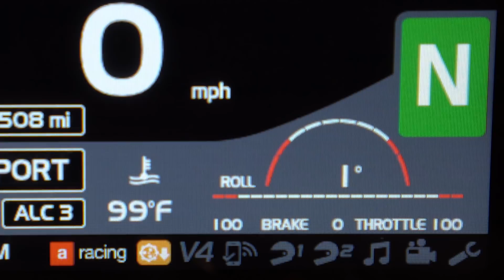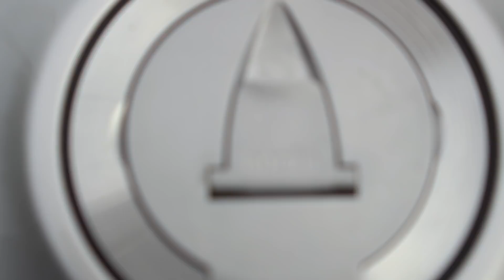Aprilia RSV4 RF Review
A short review of the amazing Aprilia RSV4 RF superbike.  The review portion is brief as I only had a short time with the bike, but it made for a gorgeous subject for beauty shots!

Equipment:
Sony a6300
Sony 70-210 f/2.8 G Master
Sony 18-105 f/4 G
TASCAM DR-70D digital recorder
DJI Ronin-M gimbal
GoPro Hero 4 Black with Sena Bluetooth backpack (onboard audio)
GoPro Session5
Edited in Adobe Premiere Pro CC and Adobe After Effects

Shot on location in San Diego, CA. Professional rider on a closed course. Always obey all traffic laws and wear safety gear!